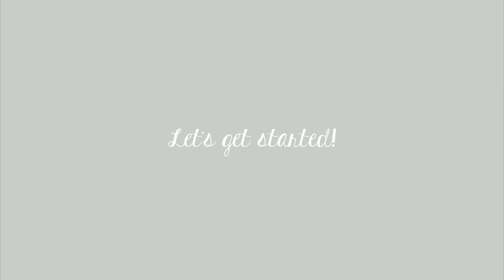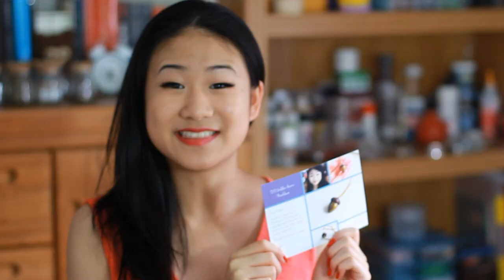DIY: Acorn Necklace Polymer Clay Tutorial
Here's how to make a simple acorn necklace, perfect for the autumn season.

Did you make your own? I'd love to see it! Share with me photos of your charms by using the hashtag puddingfishcakes on Instagram and Twitter!

FAQ:
What brand of clay are you using? ♦ Premo, Sculpey III, FIMO
What is polymer clay? ♦ A modeling clay that only hardens when baked.

S N A P C H A T ♥ helgafishcakes

Written permission available upon request.